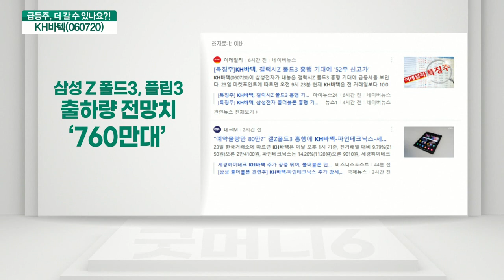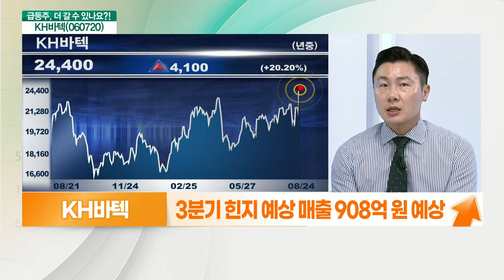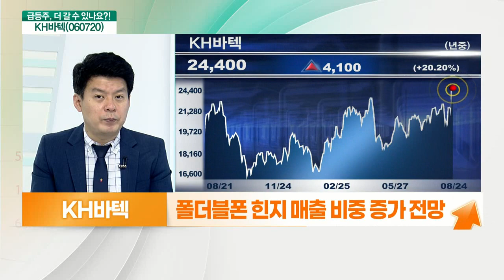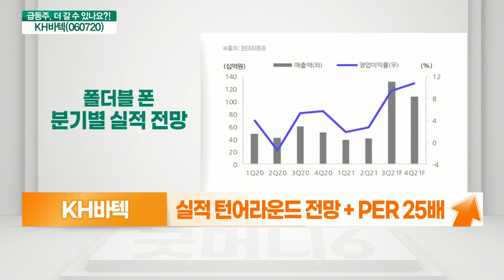KH바텍(060720)... 폴더블폰 인기, 힌지 체인 다변화_기대해도 괜찮아 (20210824)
KH바텍(060720) 더간다
- 삼성전자 폴더블 신제품 흥행 수혜 기대
- 3분기 힌지 예상 매출 908억 원 예상
- 폴더블 디스플레이 활용 스마트폰 확대
- 내년부터 힌지 체인 다변화 (태블릿, 더블폴딩 등)
- 내장 브라켓 통해 인도 시장 공략
- 중저가폰 판매 정상화에 매출 상승 전망
- 폴더블폰 힌지 매출 비중 40%
- 폴더블폰 힌지 매출 비중 증가 전망
- 기타 사업부 실적 개선 기대
- 베트남 공장 가동률 증가 여부 주목
- 실적 턴어라운드 전망 + PER 25배